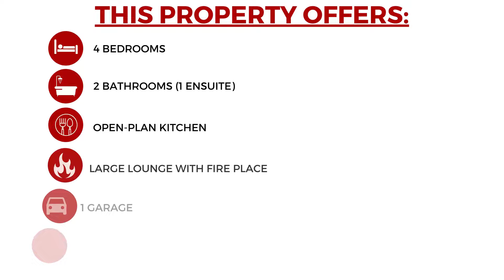PROPERTY FOR SALE - 40 FIFTH AVE, DENNEOORD, GEORGE VIDEO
Duly instructed, by the Seller, We Will Offer For Sale the Immovable Property Situated At:

PROPERTY FOR SALE - 40 FIFTH AVENUE, DENNEOORD, GEORGE, WESTERN CAPE.

FOR SALE R 2,150,000.00

FOREST HIDEAWAY UNEARTHED!

If it's a low-maintenance lifestyle in a premier location you're after, this home is hard to beat.

Close enough to civilization, but far enough away from the hustle and bustle of daily life.  A glorious green backdrop adds to the sense of tranquillity.
Enjoy easy-care living in this double-story residence comprised of 4 bedrooms, two bathrooms, an open-plan living/dining room, a sizeable kitchen, and a beautiful blue pool.  If you love to entertain, there's enough space for food prep to happen alongside friends enjoying drinks overlooking the natural forest.

Brimming with lifestyle credentials, it's located a short distance to schools, shopping destinations, and cafes.

 Great property for those starting up or slowing down.

TERMS: Full terms & conditions of sale available for inspection at our offices and website.

29 E Courtenay Street, George.

Subject to change without notice. Right of admission Reserved.